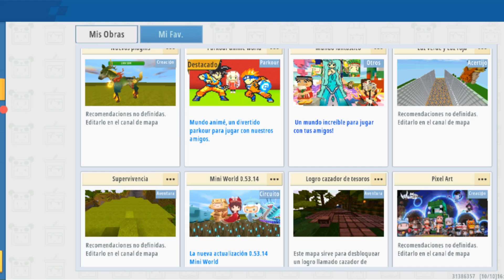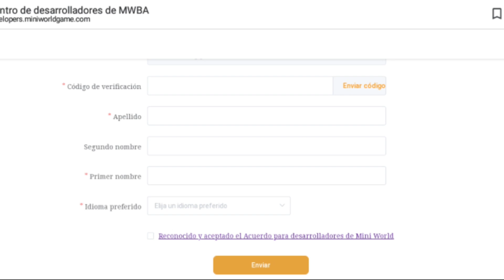GUIA ser DESARROLLADOR mini world guía completa